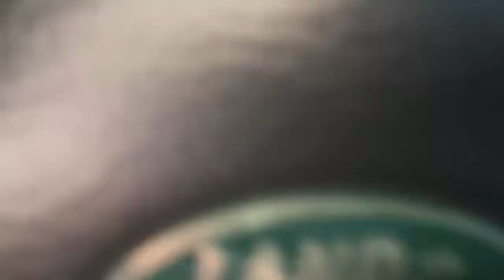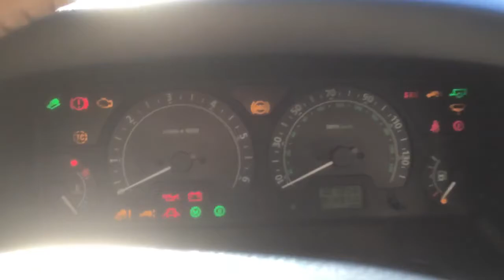LAND ROVER DISCOVERY TD5 HD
WALK AROUND